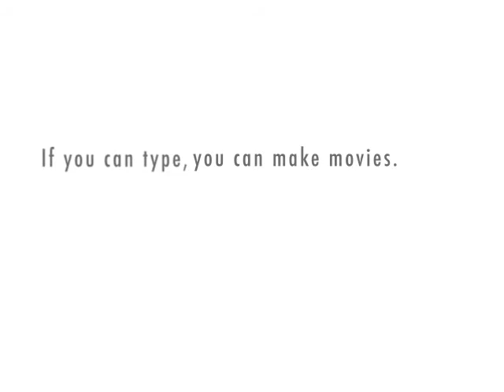Insight to my videos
Hello. This is video to inform everyone about what my objective is in these videos. I'm only doing it to have fun and not to make someone look bad. Thank you and Enjoy.